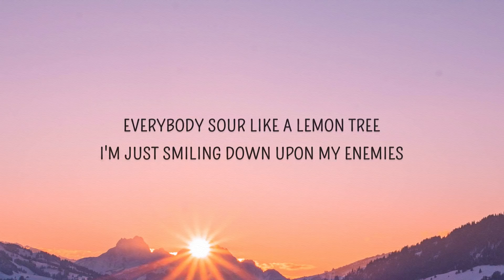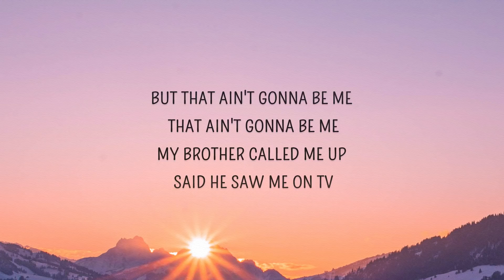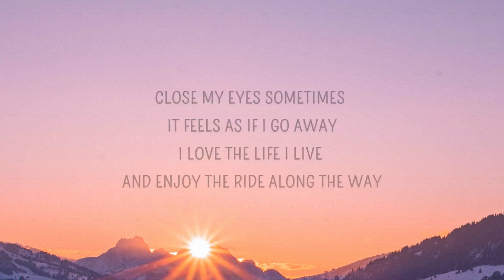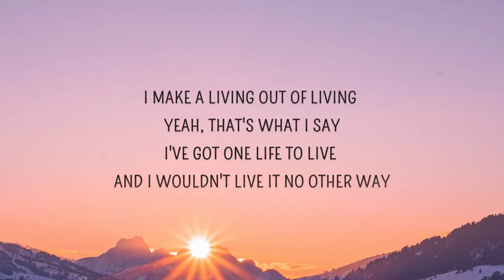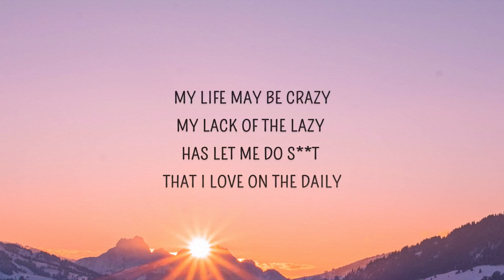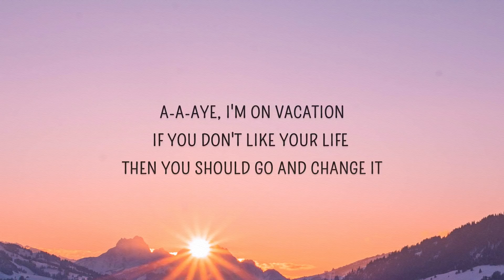Dirty head - Vacation (Lyrics)